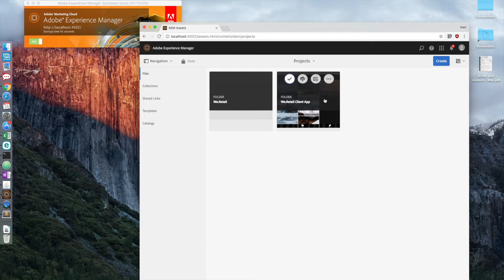Video 3 - How to Copy, Paste, and Delete in AEM Assets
Learn how to copy, paste, and delete assets in this quick, informative video by Ensemble Systems.